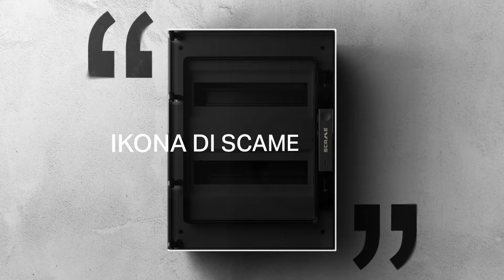Scame - Serie IKONA - 30s